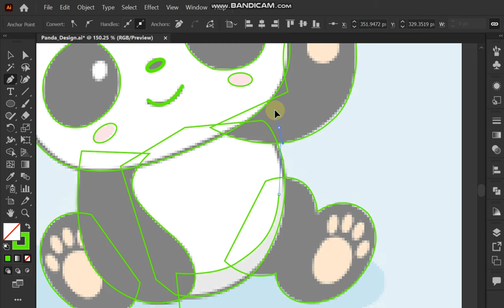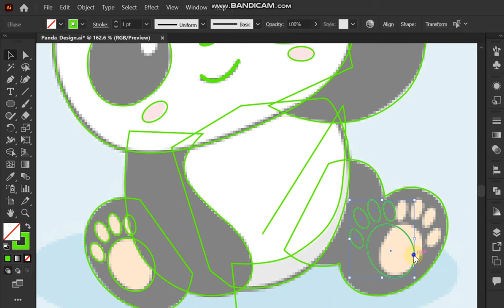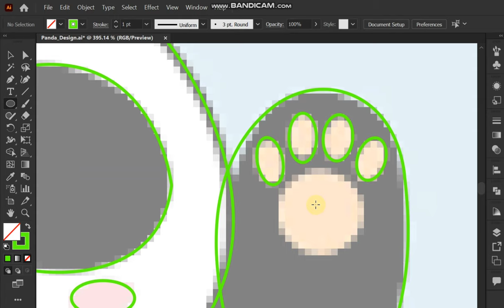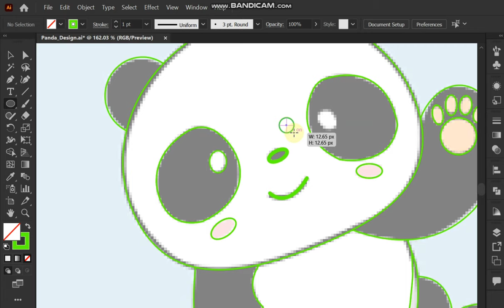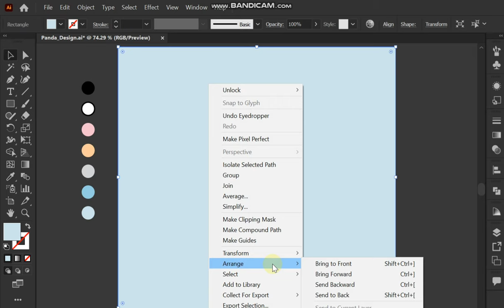Cute Panda 🐼 Design on illustrator